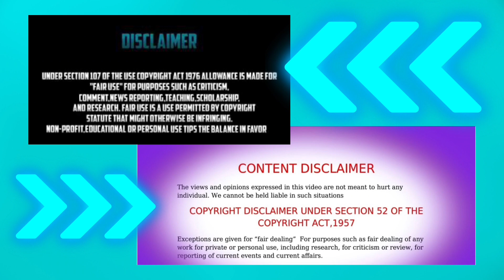JACKSON’S OF ATLANTA ANOTHER MONEY GRAB